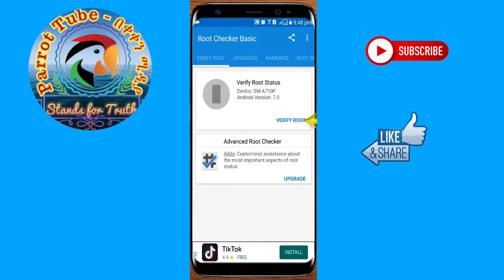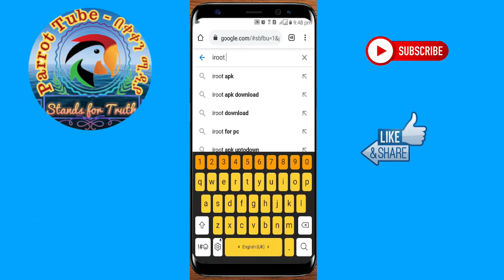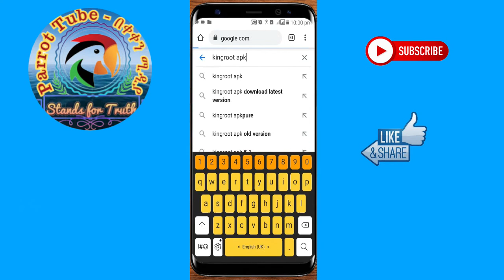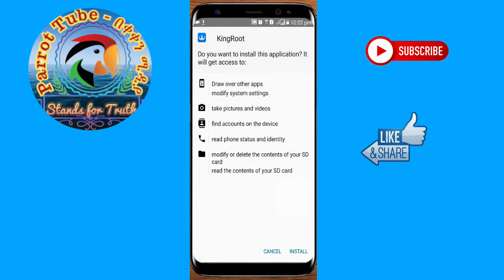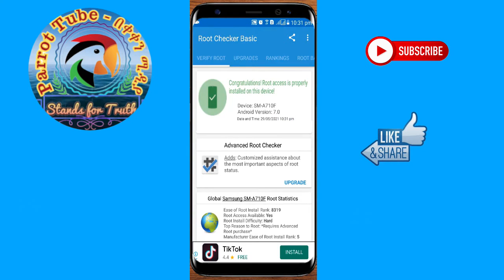How to Root any Android phone with one click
How To Root Android Phone || Root any Android phone with one click

Easiest ROOT method, Easiest Root for android, English, How to Root Android, How to root android phone easily?, One click root, PC, Rooting,